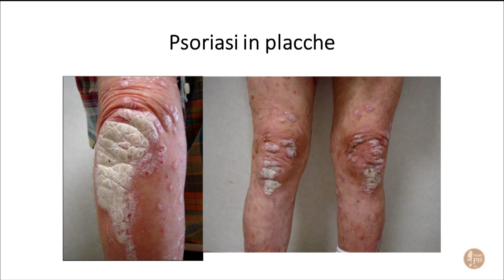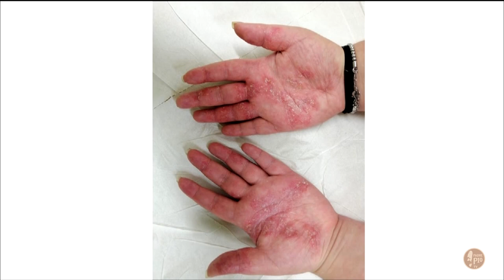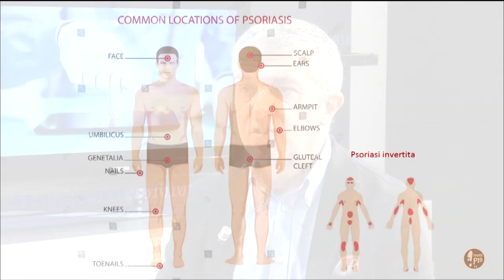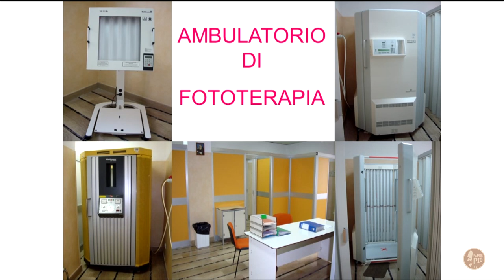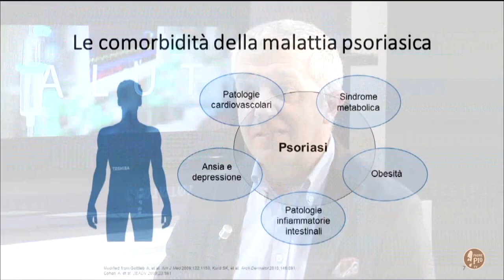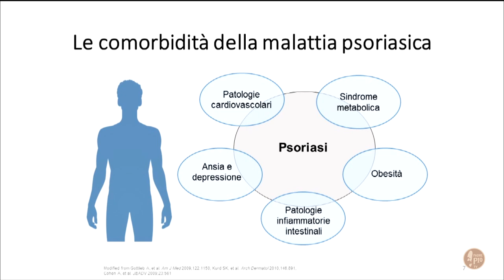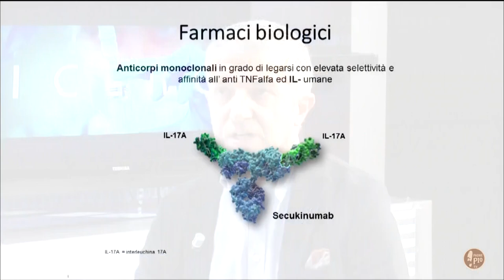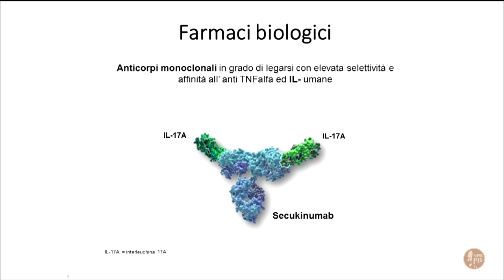Spazio Salute: La psoriasi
In questa puntata parliamo di psoriasi. Che cos'è, come si manifesta e come si cura.